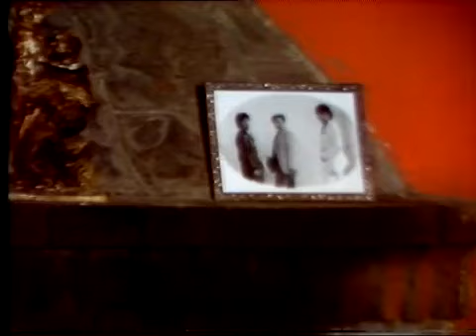Reunion. Early Days. 1979 (Superquadro)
Reunion play "Agata tu, Agata io" and America del Dollaro.
Band members: Franco Sandi, Guitar: Luciano Ottonello, Guitar: Mauritzio Cassinelli, Drums: Rino Loreto, Bass. Con la straordinaria partecipazione di Loredana Ferri!